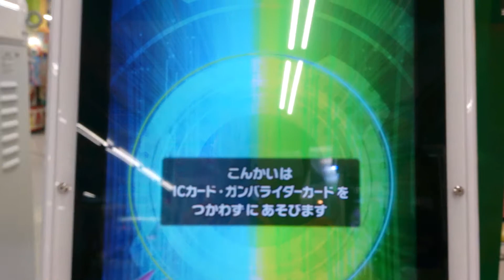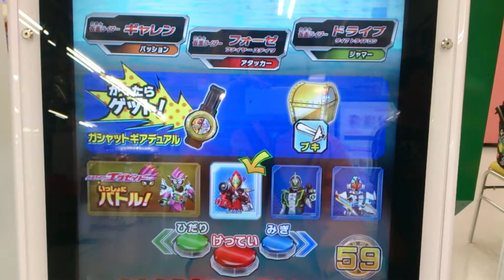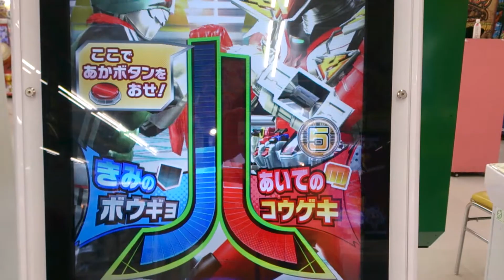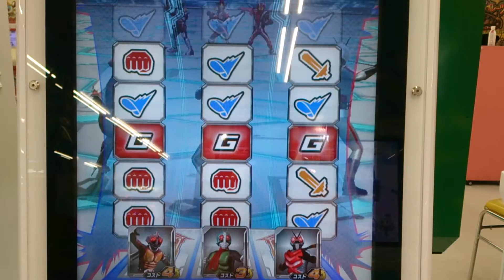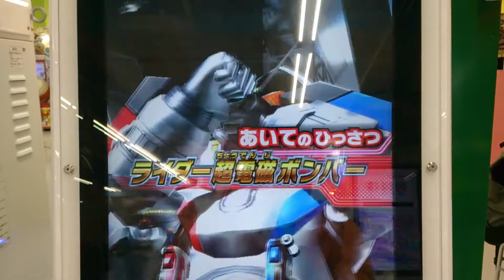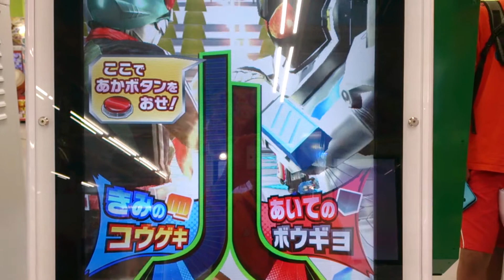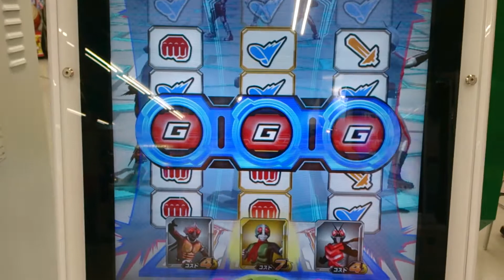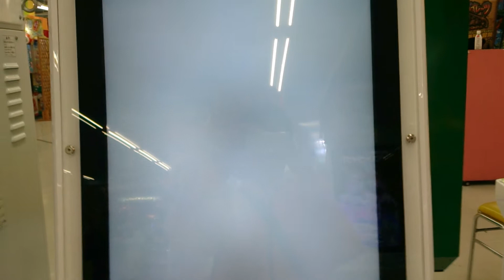仮面ライダーバトル ガンバライジングを初めてプレイしてみた！(o\o)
ガンバライジング初プレイです！

使用ライダーは仮面ライダー1号、アマゾンライダー、Xライダーです！！

カードは持ってたもののプレイはまだしてなかったのでw

仮面ライダーX
仮面ライダーアマゾン
Masked rider
X
Amazon